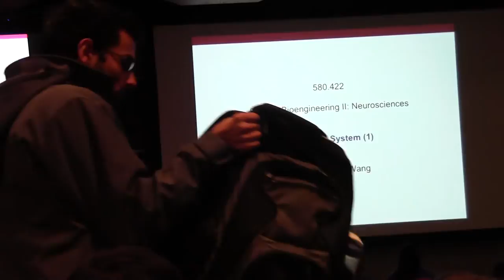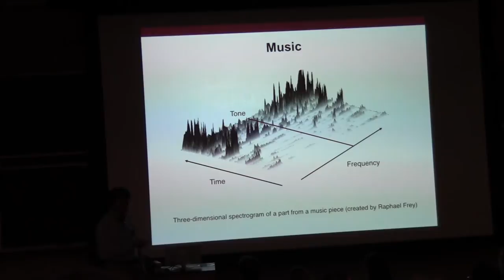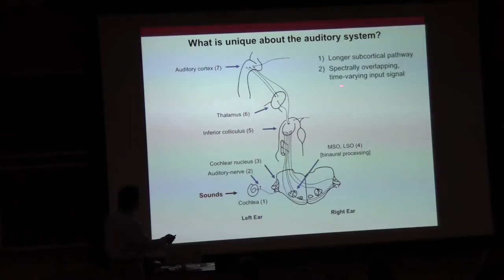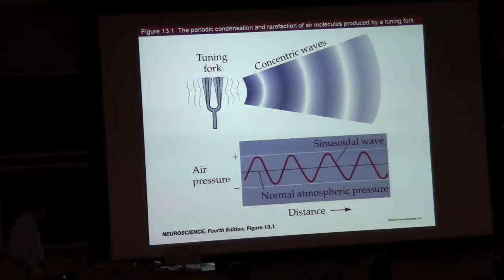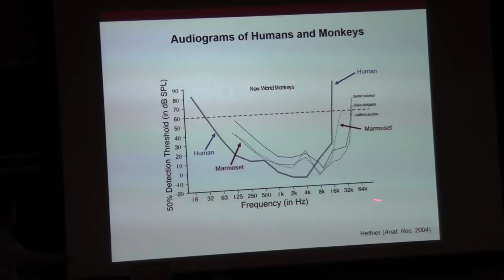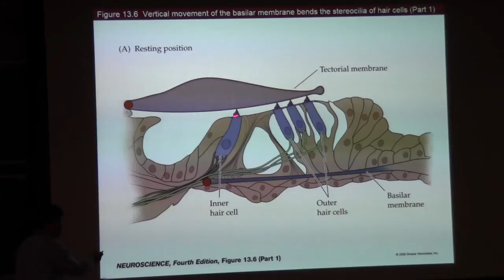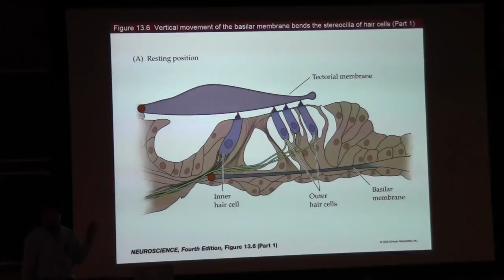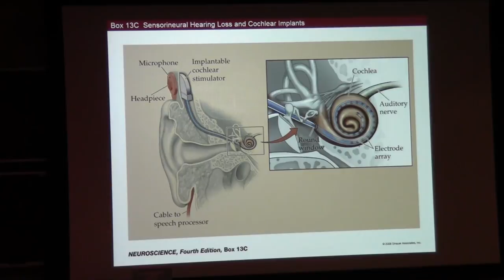16_03_04: SBE II: Lecture 18: Dr. Xiaoqin Wang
Course: Systems Bioengineering II
Date: March 04, 2016
Lecture #: 18
Instructor: Dr. Xiaoqin Wang
Description: Auditory System (1)